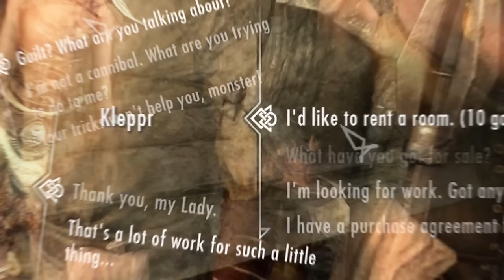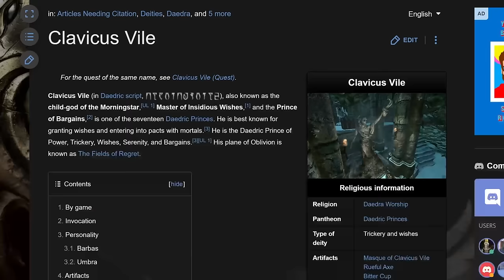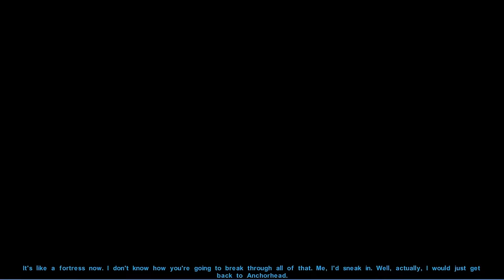10 Dialogues You Shouldn't Have Skipped In Video Games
Some video game dialogue moments and options are truly not worth skipping. Here are some that we think were truly worth paying attention to.